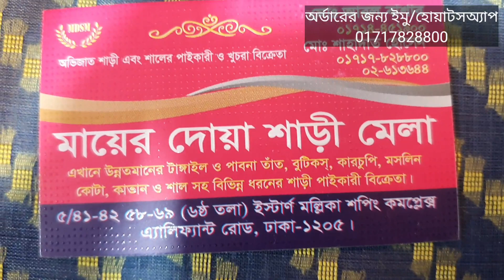শেষ অফার.! চাইনিজ শাল কিনে ফেলুন অল্প দামে.